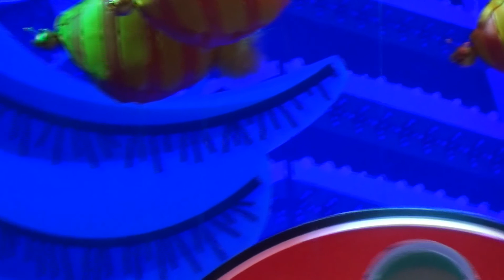danzá del fuego - manùel de falla 💃